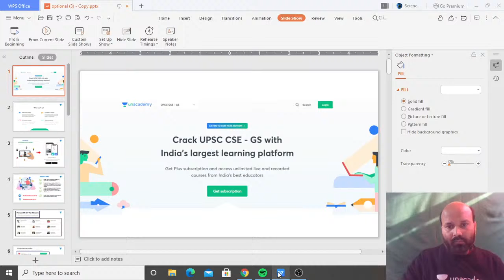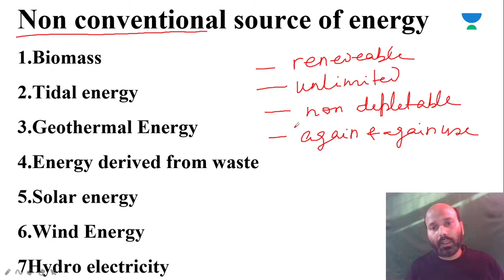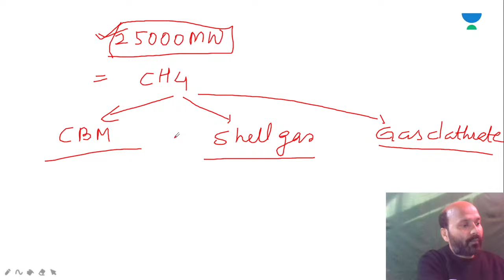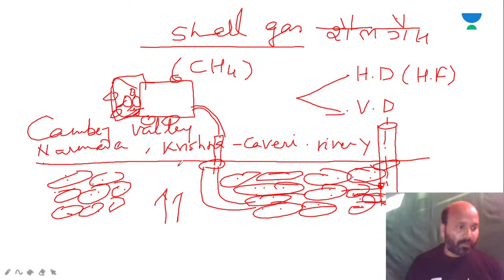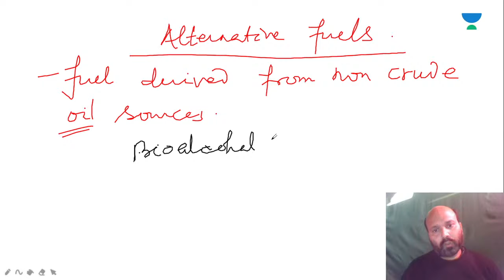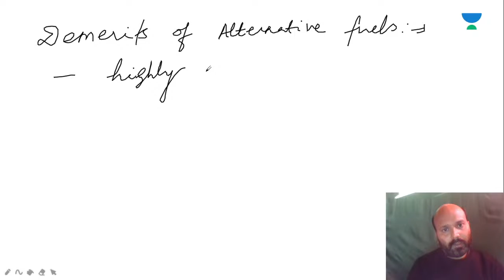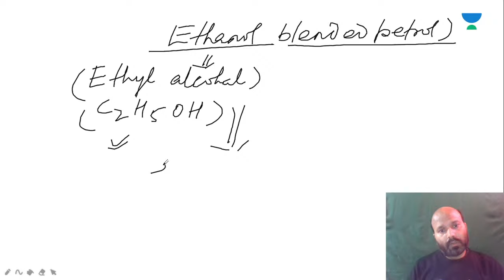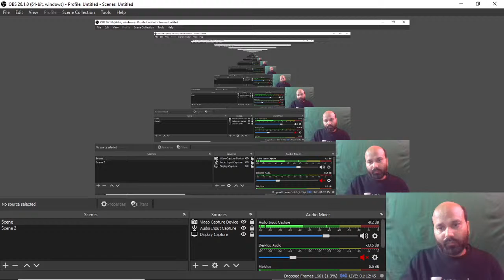L21: Non-Conventional Source of Energy Challenges And Prospects | Nuclear Technology | UPSC CSE 2021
In this video lecture, Mukesh Kumar Singh will be taking a session on Nuclear Technology for UPSC. The educator covers the Biotechnology for UPSC CSE/IAS Prelims 2021. Students are requested to watch the entire session for better understanding.

Mukesh Kumar Singh and more top educators are teaching live on Unacademy.

Unacademy Subscription Benefits:

1. Learn from your favourite Educators
2. Dedicated DOUBT sessions
3. One Subscription, Unlimited Access
4. Real-time interaction with Educators
5. You can ask doubts in the live class
6. Limited students